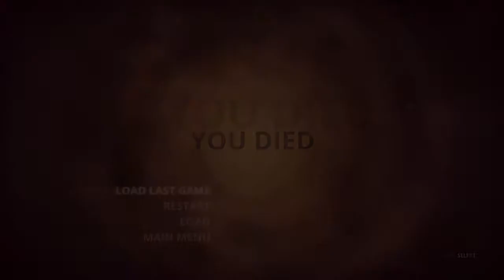Styx: Master of Shadows: 10 - Not going well